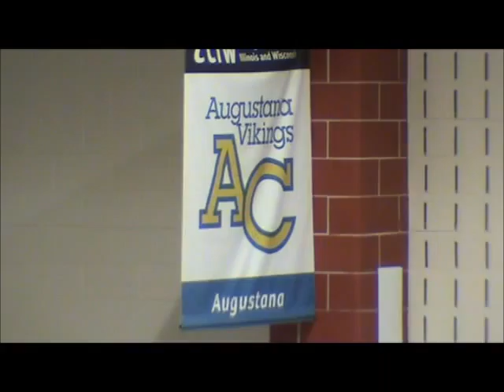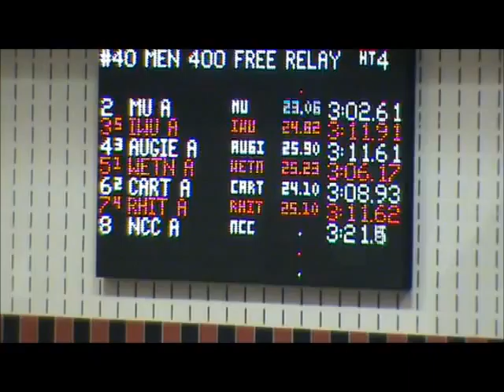400 free relay Championship - Augie